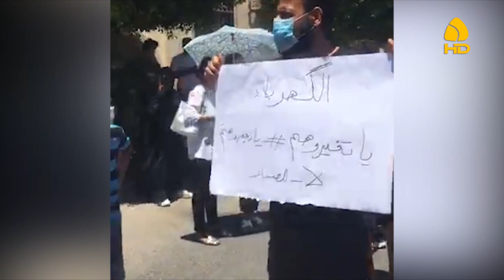المليشيات تهدد المتظاهرين العزل بالأسلحة خلال مظاهرة ضد الفساد في طرابلس